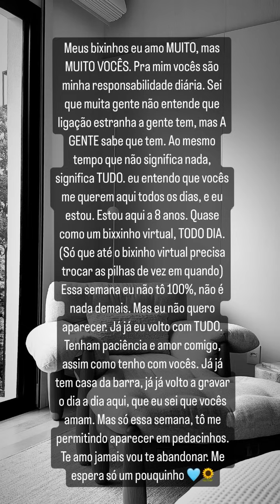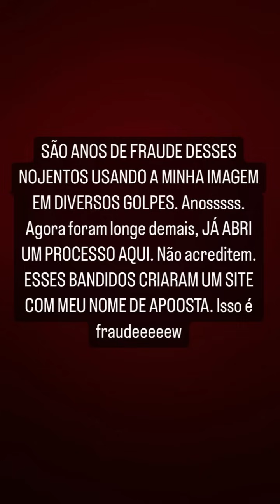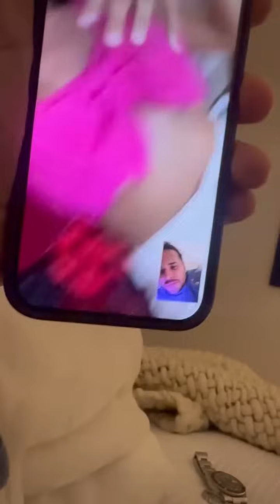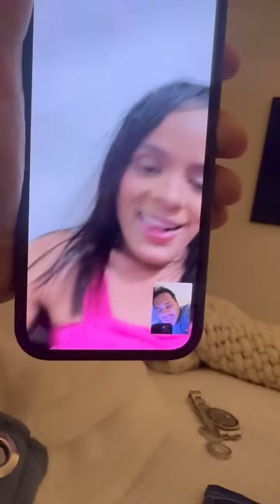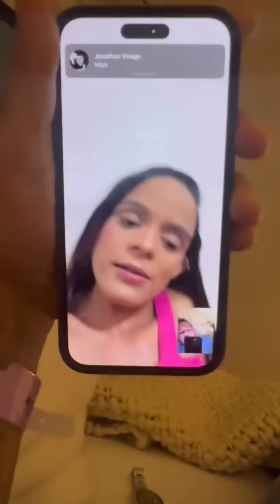ELA QUER DÁ | ESTÁ DECIDIDO, ELA VAI PERDER A VIRGINDADE COM FORÇA 😂😂 | CARLINHOS MAIA 🌻